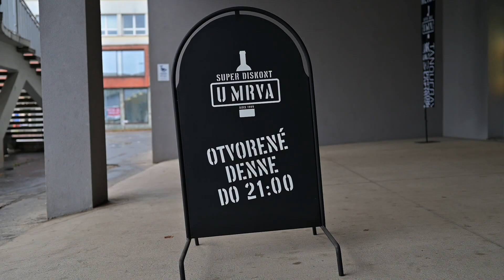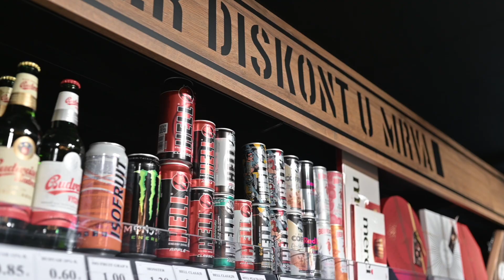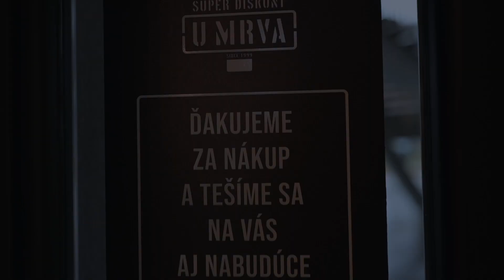Novootvoreny diskont U MRVA na ulici Bozeny Nemcovej 28 (MERKUR) v Kosiciach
Priatelia predstavujem vam druhu prevadzku v Kosiciach s nazvom U MRVA ktora sa nachadza na ulici Bozeny Nemcovej 28  (MERKUR) maju tak siroky sortiment alkoholu za najnizsie ceny v Kosiciach
Kamera : instagram   @vewerson.studio
herec: @dzukypapaya